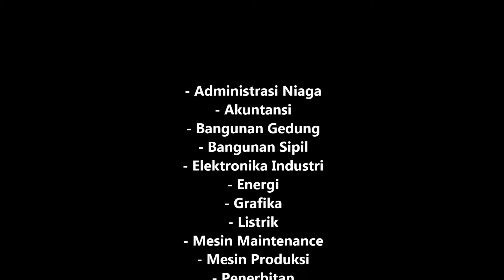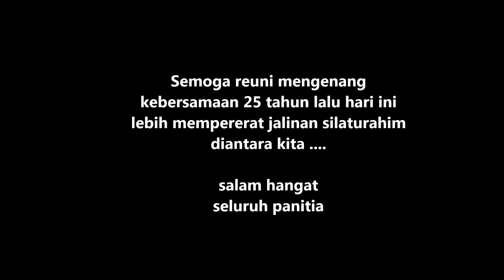Politeknik UI'91 Silver Reunion, Nov 9th 2016 - Opening